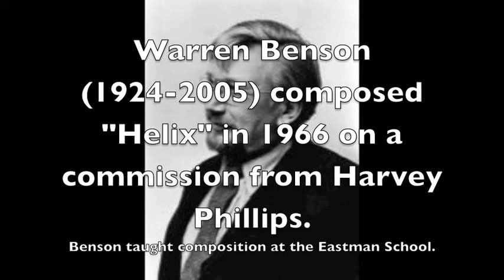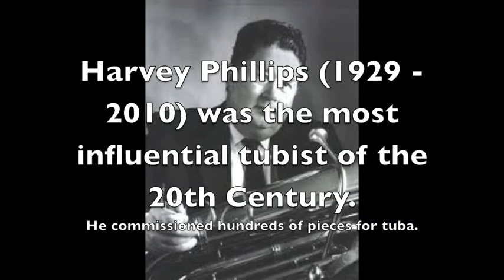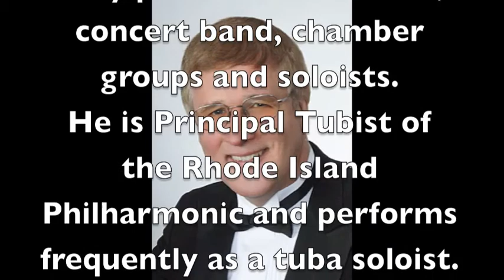Helix by Warren Benson performed by Gregory Fritze 1/2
Helix is a piece for solo tuba and band by Warren Benson. This live performance is by tuba soloist Gregory Fritze with the Boston Conservatory Wind Ensemble conducted by John Corley from a concert on April 27, 1978. Helix was composed in 1966 on a commission by Harvey Phillips. This is the first of two movements.